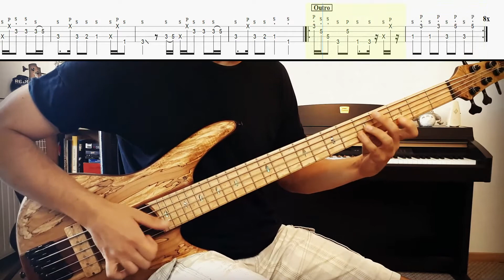Get on the Floor - Michael Jackson | Simplified bass line with tabs #24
Simplified Version is a series of videos in which I play and transcribe what I think is the bare minimum to play on the bass. I will focus on the "core" of the bass line i.e what makes the song unique when taking out fills, variations and unnecessary ghost notes (which are great, don't get me wrong!).

The tabs are made for those who do not want to learn the entire song note by note but want the general idea.

This will help you whether you are a beginner, have a lot of songs to learn for a gig or just want to play your own variation!

I hope it can help you in some way.

0:00​​ • Opening
0:13​ • Intro
0:40 • Chorus 1
0:55 • Verse 1
1:26 • Chorus 2
1:56 • Verse 2
2:27 • Chorus 3
2:58 • Bridge
3:52 • Chorus 4
4:23 • Outro